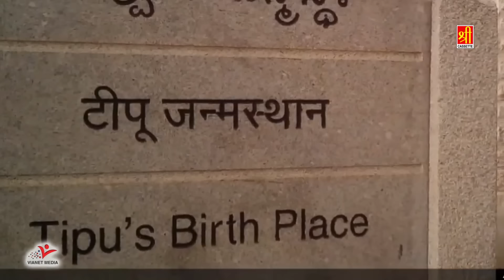टीपू सुल्तान की शान में जबर्दस्त क़व्वाली - Jo Bharat Ki Shan Hai (Zeshan Faizan Sabri) | Tipu Sultan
70050_Tr4050

Album - Mera Khwaja Sakhi Hai
Song : Name : Jo Bharat Ki Shan Hai Tipu Sultan Hai
Singer(Fankar) : Zeshan Faizan Sabri (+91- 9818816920)
Writer- Hatim Nawaz, Mobin Tariq
Music. Faizan sabri , chander gandhi
Parent Label(Publisher) - Shubham Audio Video Private Limited.
Directer. Deepak Kumar
Edit : Deepak Kumar
Copyright : Shree Cassette
For Callertune :